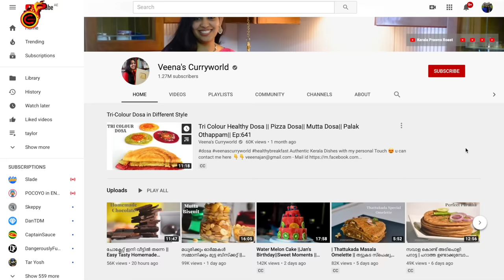Kerala Style Mutton Stew || മട്ടൺ ഇഷ്ടു | Veena's Curryworld | Ep:688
Ingredients

Onion- 2
Green chilli -5-6
Curryleaves -
Salt-
Ginger -
Garlic -3
Pepper Powder -
Thick coconut milk- 1 1/2 Cup
Thin Coconut Milk -2cup

For Garam Masala

Cardamom -5
Cloves -15
Cinnamon -2
Star Anise -2
Fennel Seeds-1tsp